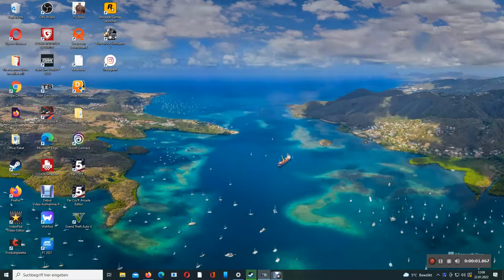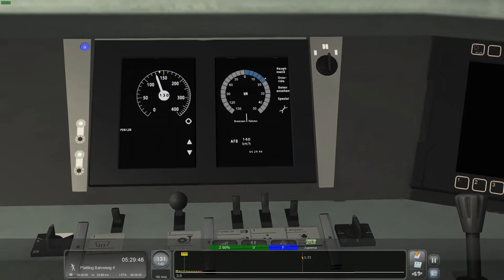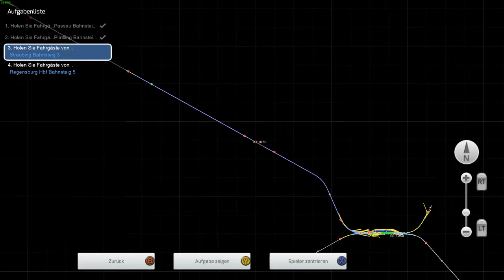ICE 1: Passau- Regensburg HBF ( TS 22 )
In diesem Szenario fahren wir ein ICE von Passau HBF über Plattling und Straubing HBF bis nach Regensburg HBF..

Seion eigentliches Endziel ist Kiel HBF...

Nun viel Spass beim schauen